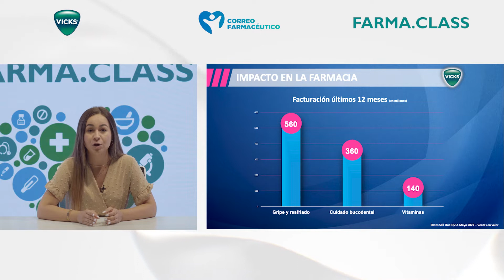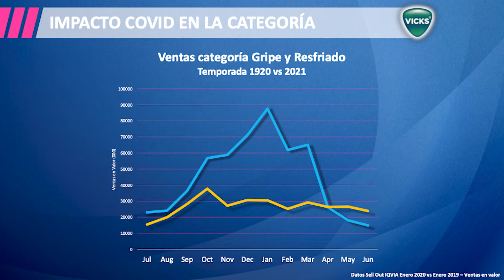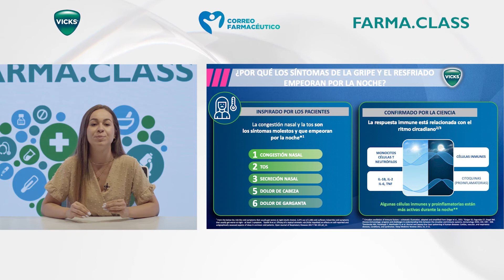GRIPE Y RESFRIADO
La gripe, además de ser muy contagiosa, tiene un gran impacto en la calidad de vida de vida de las personas y conlleva un aumento del absentismo laboral y escolar. El resfriado común también es muy contagioso, las complicaciones son raras pero pueden producirse infecciones. Con esta FarmaClass te contamos como abordar la categoría de gripe y el resfriado desde la farmacia y cuáles son las claves para potenciar la recomendación en esta.